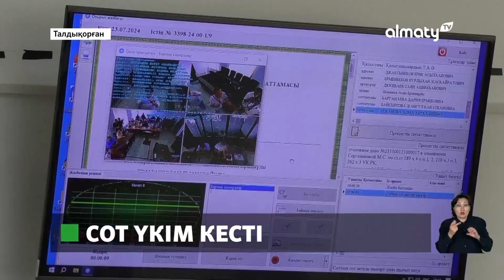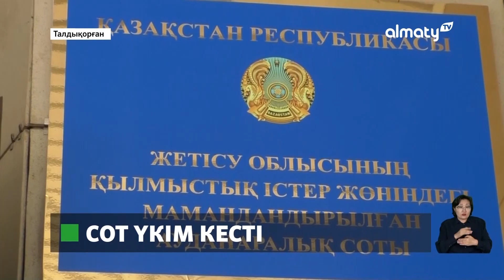Ұйымдасқан қылмыстық топ: талдықорғандық есепшілер бас бостандығынан айырылды